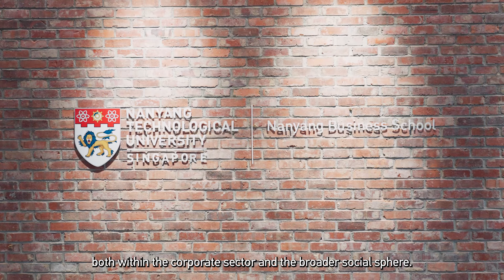Power your future and make an impact beyond business with Nanyang Business School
Hyperconnected, AI driven, and sustainability focused, the future presents unprecedented challenges and growth opportunities. At Nanyang Business School, unlock your potential to lead and stay ahead of the curve. Learn to integrate purpose with business strategy, and embrace interdisciplinary collaborations to drive innovation and transformation. Think beyond the traditional boundaries of success to make real and meaningful impact.